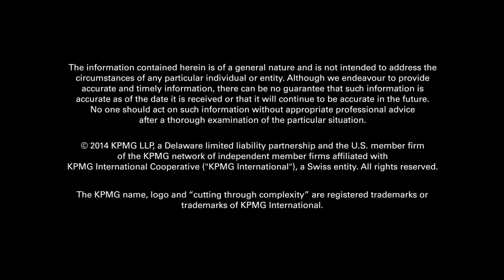M&A and Economic Forum Feature, John Cochrane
KPMG recently sat down with 12th Annual M&A and Economic Forum speaker John Cochrane. John is an AQR Professor of Finance at the University of Chicago, Booth School of Business and former Director of the National Bureau of Economic Research. After recently engaging in an economic debate entitled Economic Debate: Growth or Stagnation, with fellow colleague Erik Hurst, Cochrane answers one of the key questions from the debate on the level of importance of fiscal stimulus efforts on boosting economic recovery.